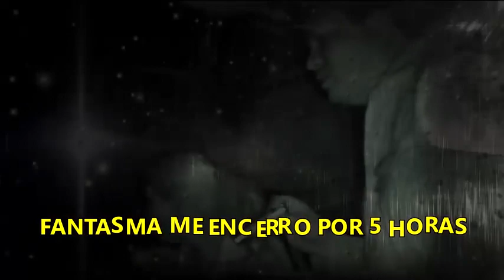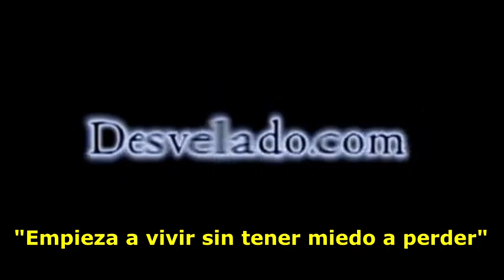LOS DESVELADOS - FANTASMA ME ENCERRO POR 5 HORAS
LOS DESVELADOS - FANTASMA ME ENCERRO POR 5 HORAS - Impactante experiencia donde un guardia de seguridad al estar haciendo su trabajo por la noche noto que un area de seguridad del edificio estaba abierta y el al checar el area noto una sombra dentro de esa area y cuando llego ahi sucedio algo increible.